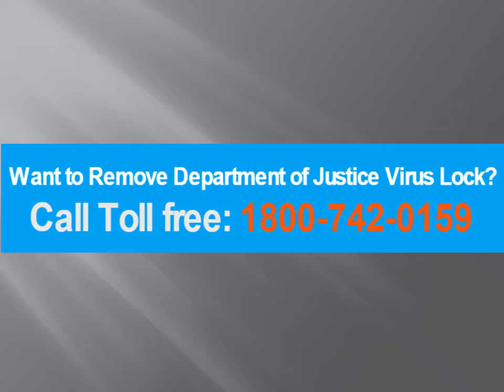Department of justice locking your computer screen and asking for $300 fine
department of justice  virus that desires you to pay $300 first-rate by way of moneypak code? my android sgh-t599 telephone was contaminated with Department of Justice Virus and it locked my smartphone for a great of 200  by paying making use of itunes credit inside seventy two hours. I used to be ready to electricity down my cellphone and turned on at protected mode and unlock my smartphone however I can’t find some thing about cyber virus. what would I do to added take away the virus from my telephone? My laptop was blocked by Department of Justice Virus and it additionally falsely accused me of baby pornography, copyright problems, and proudly owning software program that didn’t belong to me. Then it requested me to pay $300 inside forty eight hours by way of Moneypak. It completely frozen my laptop and I can’t do some thing on it. I didn’t do whatever unlawful, I simply puzzled how would this factor occur because the virus asking for $300 to unlock pc, what’s an official searching of Department of Justice web page saying that unlawful viewing exercise is occurring and also you ought to pay 300  to take away it? I appeared up what to do in this case, and I discovered out that many different individuals had the identical factor take place to them, with the precise equal fees. Is that this actual? Or Is that this only a virus claiming to be a part of the US authorities? I used to be watching pornography on my Samsung galaxy smartphone the different day and a pop up got here up and stated I used to be violating a regulation and I searched up and it stated it might be a rip-off love it stated to pay 500 in 24 hours, message from US Police concerning pornography appeared on telephone, is it constantly faux like may it’s actual? Does the police learn about your watching porn? I acquired a wading with my satellite tv for pc location asking me for cash by using PayPal or cash Pak inside 24 hours. I didn’t see the internet site used for example on this webpage. In addition they stated that they had been recording me. Confiscated and you’ll be persecuted in case you don’t pay a great? Gain knowledge of extra data under.